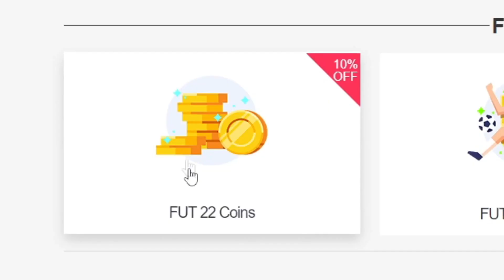¡CRISTIAN ROMERO 93 SBC VS EMERSON 91 SBC SHOWDOWN! ¿CUÁL ES MEJOR? ¿A QUIÉN ME HAGO? | FIFA 22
bydeerky fifa

bydeerky icono

bydeerky CRISTIAN ROMERO VS EMERSON PALMIERI

FIFA 22
FIFA22
FUT 22
FUT22